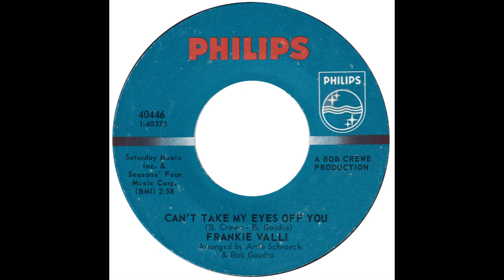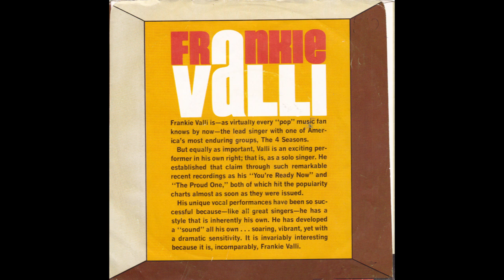Frankie Valli – "Can’t Take My Eyes Off You" (Philips) 1967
Written by Bob Crewe and Bob Gaudio. Arranged by Bob Gaudio and Artie Schroeck. Produced by Bob Crewe.

Frankie Valli’s fifth solo offering since the 4 Seasons burst into the hit parade in 1962. This was by far his most successful solo recording in the 60s, reaching #2 in the summer of 1967.

Masterminded by the great Bob Crewe, whom we lost in 2014.